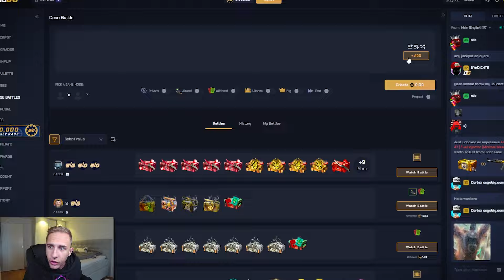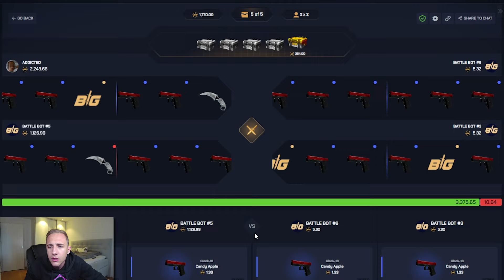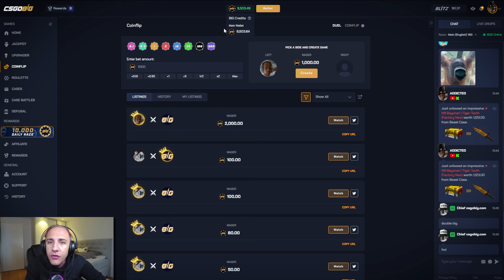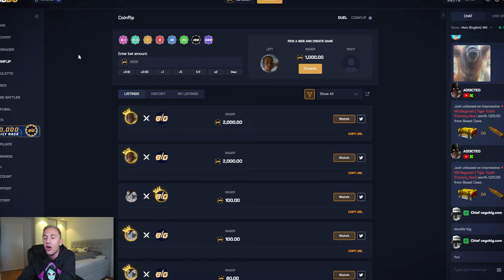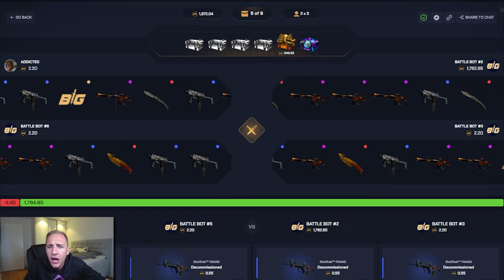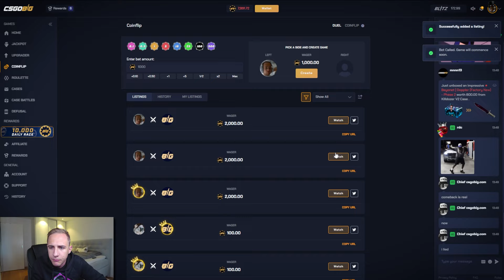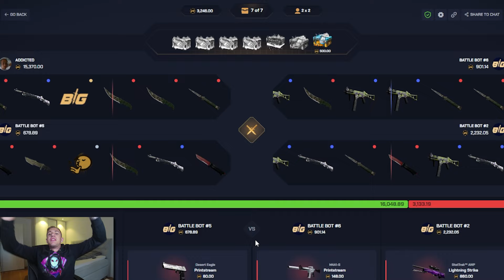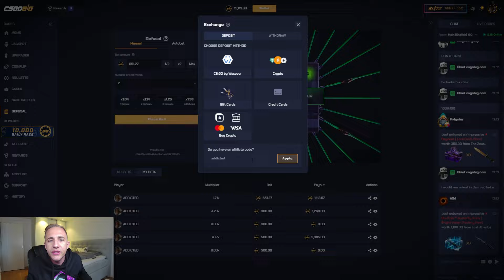I FELL DOWN MY STAIRS AND PULLED MAX ITEM!!! (INSANE CASHOUT!)